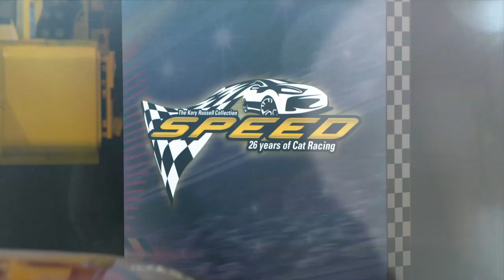NASCAR Harley J. Earl Trophy | 26 Years of Cat® Racing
See Cat® Racing fan Kory Russell show off the iconic Harley J. Earl trophy from the 2002 Daytona 500 – now on display at the Caterpillar Visitors Center.